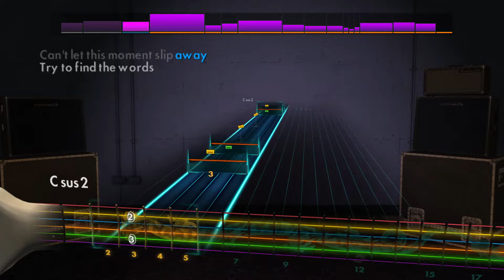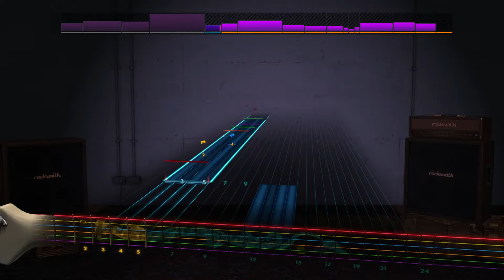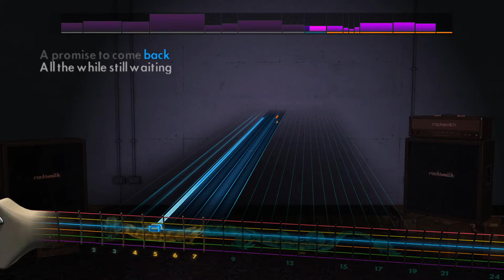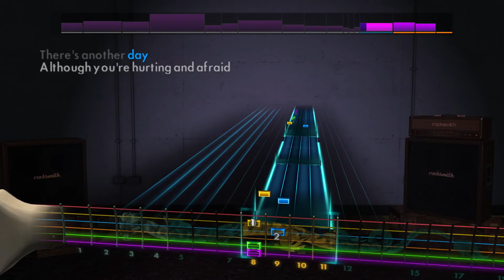Rocksmith Lead - Dream Theater - Out Of Reach